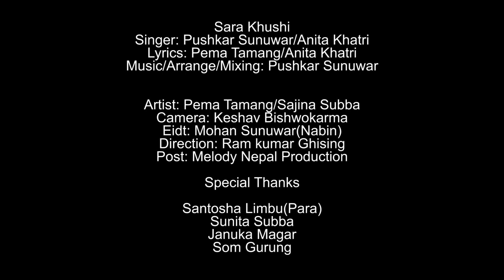Sara Khushi || Pushkar Sunuwar & Anita Khatri Ft. Pema Tamang,Sajina Subba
नमस्कार !!!
मेरो अफिसियल PUSHKAR SUNUWAR YouTube च्यानल मा हजुर लाइ स्वागत छ । हजुर हरु कै माया विश्वास ले गर्दा धेरै गीतहरु यहा हरु सामु  लियर आई रहेको छु । आगामी दिनमा पनि अझै धेरै राम्रा राम्रा गीत हरु PUSHKAR SUNUWAR  च्यानल बाट रिलिज गर्ने तयारीमा रहेको छु । धन्यबाद ।।।

PROMOTE YOUR MUSIC VIDEO  STARTING $100 FROM MELODY NEPAL

                                     🎧Audio Team

Sara Khushi
Singer: Pushkar Sunuwar/Anita Khatri
Lyrics: Pema Tamang/Anita Khatri
Music/Arrange/Mixing: Pushkar Sunuwar
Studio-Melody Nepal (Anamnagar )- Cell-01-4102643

                                       🎬Video Crew

Artist: Pema Tamang/Sajina Subba
Camera: Keshav Bishwokarma
Eidt: Mohan Sunuwar(Nabin)
Direction: Ram kumar Ghising
Post: Melody Nepal Production
Drone: Prabin Rai
Audio /Video-  Melody Nepal  Production  Cell-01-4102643

                                      “Special thanks”
Santosha Limbu(Para)
Sunita Subba
Januka Magar
Som Gurung

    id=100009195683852